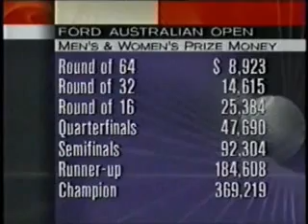Australian Open 1995 4R Agassi vs Rafter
Andre Agassi - Patrick Rafter - Australian Open fourth round on January 23, 1995.